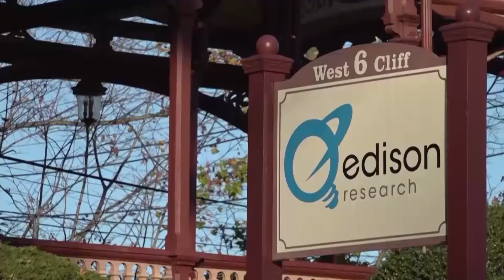ფორმულა Edison Research-თან თანამშრომლობას იწყებს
ტელეკომპანია ფორმულა ედისონ რისერჩთან თანამშრომლობას იწყებს!